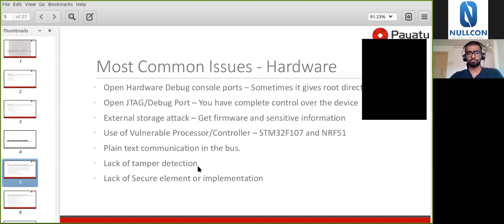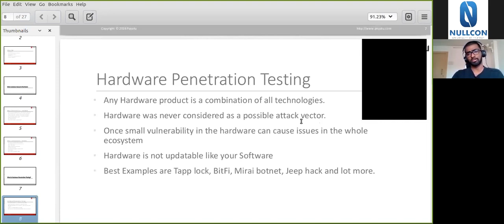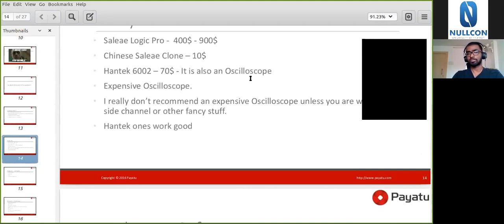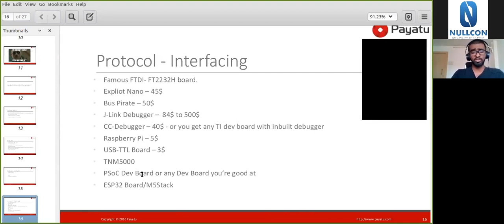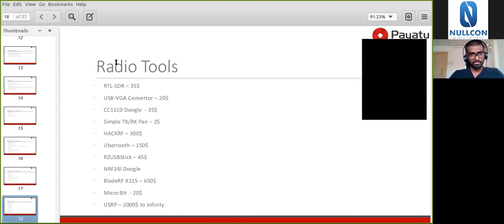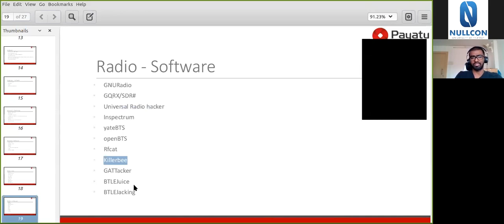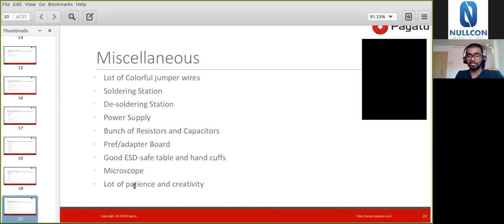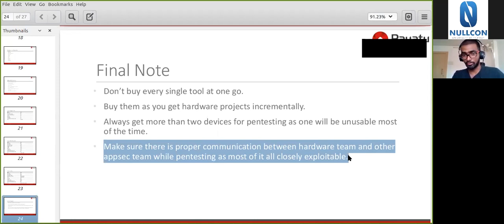Guide on setting up IoT testing lab | by Arun Magesh | NULLCON Webinar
Arun works as IoT Security Researcher at Payatu and has worked on numerous smart devices pentest in the past couple of years.

This webinar is an entry guide on how to get started with IoT pentest, Do you really need expensive tools for it? & Some of the common misconceptions about IoT pentesting.

Attend “Practical Internet of Things (IoT) Hacking” course which is aimed at security professionals who want to enhance their skills and move to/specialize in IoT security during nullcon Goa 2019: